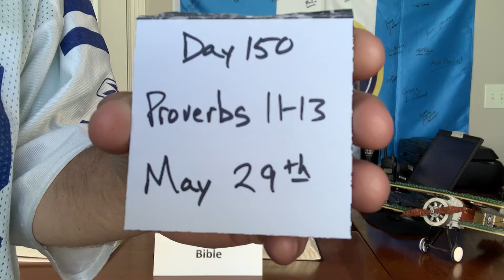Day 150: Chronological Bible In One Year